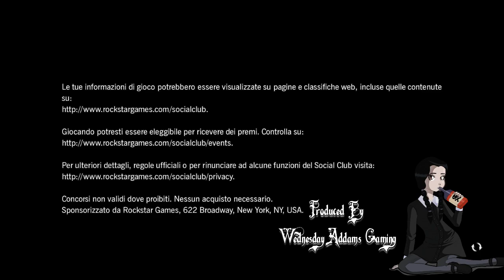L .A. Noire The Golden Butterfly